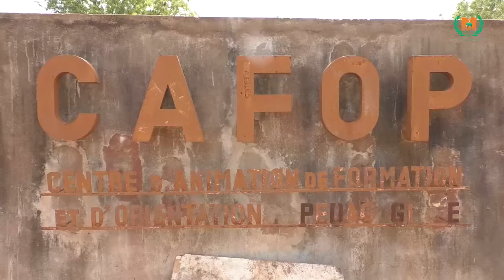VISITE DES LOCAUX DU CAFOP DE KATIOLA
Madame la Ministre Kandia CAMARA a visité le 24 janvier 2021, les installations réhabilitées du CAFOP qui s’apprête à recevoir ses stagiaire  le 08 Février.
Fermé depuis 2002, les locaux du CAFOP de Katiola rouvrent pour cette année académique 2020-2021.